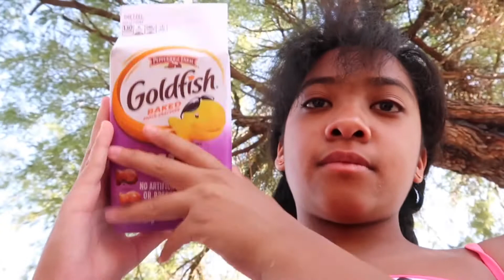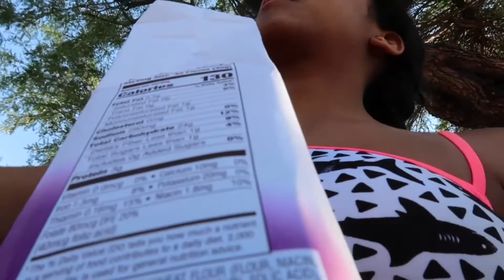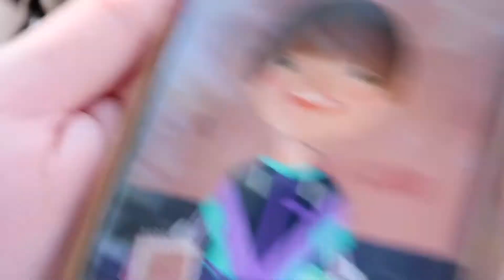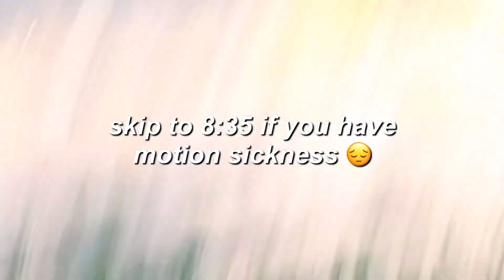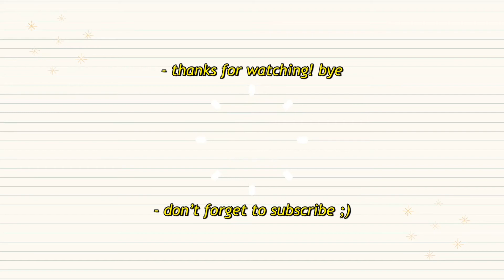lake day vlog :) kinda peaceful and r e laxing ✨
More Ways to Help

a playlist you can stream to help raise money (turn off your ad blocker) The adsense goes to fundraisers.

Thank You for your help and spread awareness about this. :)

hello.
it is sonwai and i am sorry for the late upload. I had to make sure the people in this video wanted to be in it :) anywas hows ur week going? ok enough about you im very tired rn so shut up.

i really am tired and my wifi is really slow so please bare with me 😗 idk im just ready to sleep so ues. good bye .sdfdslagkjfhdsim:)

I use VLLO to edit.
I use the Canon G7X Mark || to film and occasionaly my IPhone 6s 🤡.